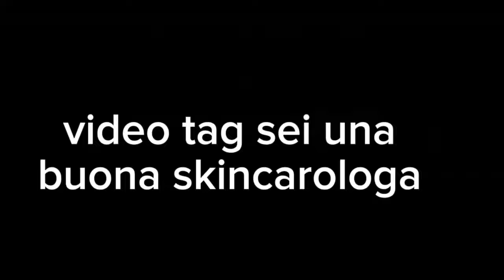videotag 🏷sei una brava skincarologa?!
ciao ragazzi e ragazze nuovi video 📹 tag 🏷
spero che vi piaccia a presto ciao ♥️♥️🧴🧴
Le Domande
1) Sai che tipo di pelle hai?
2) Da quanto tempo fai skincare?
3) Quante volte a settimana fai skincare?
4) Qual è il passaggio skincare che fai più di frequente?
5) Qual è il prodotto skincare che usi meno?
6) Qual è il prodotto skincare di cui credi di aver più bisogno ma che usi raramente?
7) Ti strucchi sempre prima di andare a dormire?
8) Come ti strucchi?
9) Qual è il tuo prodotto skincare preferito in assoluto che compreresti all'infinito?
10) Sei una brava skincarologa? Che voto ti dai da 1 a 10?
11) Tagga qualcuno.

Vi racconto le mie passioni 🎤 il canto il ballo 💃 e il disegno ✍️ e guardare i programmi tv 📺